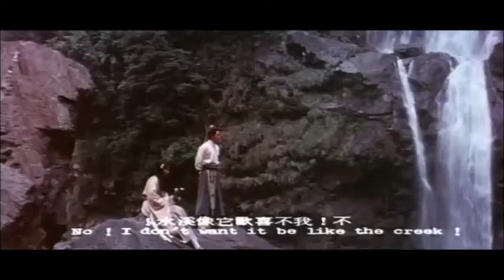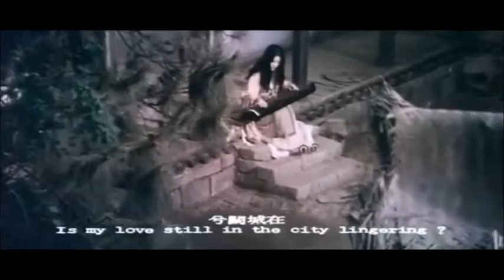The Sword (1971) Part 5/7 - Chinese & English Subtitles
Country: Taiwan
Genre: Martial Arts
Release Date: 09/19/1971

Directors
  Pan Lei (1)

Script
  Pan Lei (1)

Action Directors
  Jimmy Wang Yu
  Kwan Hung (1)

Producers
  Hong Hin-Fan
  Pan Lei (1)

Cast
  Jimmy Wang Yu ... Hsia Ho Wei
  Chen Pei-Ling (1) ... Ying Erh
  Wang Lai ... Hsia Ho Wei's mother
  Got Heung-Ting ... Kuan To
  Lee Kwan (1) ... Wei Pao Kei
  Liu Ping (1) ... Ling Fung
  Ku Kwan ... Sword connoisseur
  Han Chiang (1) ... Emperor
  Chang Feng ... Painter
  Man Man (2) ... Chamberlain Li Cheng
  David Tang Wei
  Miao Tian
  Tsai Hung ... Hsia Ho Wei's man
  Lui Ming (1)
  Tai Leung
  Hon Siu
  Sun Yueh
  Got Siu-Bo
  Kong Ban ... Wang Hsih
  Fung Ngai ... Sword teacher
  Tien Yeh
  Kao Ming (1)
  Lui Jun (1)
  Su Chen-Ping
  Cheung Yee-Kwai
  Shan Mao ... Chou Wei
  Sally Chen Sha-Li
  Yeung Fui-Yuk ... Pa Ta Ah Hu Tu
  Wong Yu (2)
  Chang I-Fei
  Hsieh Hsing (1)
  Hung Lau
  Kwan Hung (1) ... Chen Wu
  Lee Ying (2) ... Chancellor Han
  Chiang Fan
  Li Kuan-Chang
  Cho Kin (1)
  Tong Kei (1)
  Tin Man-Chung
  Cho Boot-Lam
  Chiang Ching-Hsia
  Chiu Keung (1)
  Hsiang Chun (1)
  Meng Ting
  Wu Min (1)
  Gam Sek
  Chin Li-Sheng
  Tsou Shen
  Wong Yung (1)
  Si Sin-Dai
  Fan Ga-Ling
  Wang Sun (1)
  Lan Chi
  Yen Chung
  Wang Yun (1)
  Wu Huan
  Lo Dik
  Shao Pei-Yu
  Man Ling (1)
  Hao Man-Li
  Sit Hon

Production Company
  Yangtze Productions Limited

Production Manager
  Hong Hin-Fan

Sound Recordist
  Lin Kun-Chi

Art Director
  Chow Chi-Leung

Lighting
  Cho Siu-Bing

Makeup
  Man Gau (2)

Props
  Lau Yiu-Wa

Cinematographer
  Hung Ching-Yun
  Cheng Wing-Hin

Editor
  Shen Yeh-Kang

Costume Designer
  Wang Tung

Assistant Director
  Liu Pu (1)
  Lee Mei-Mei (1)

Composer
  Wong Mau-San
  Lo Ming-Tao